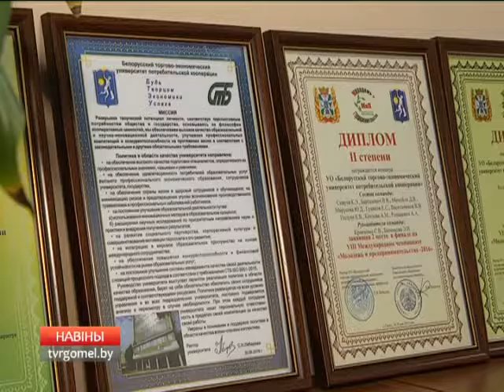В областном центре сегодня откроется стартап-школа